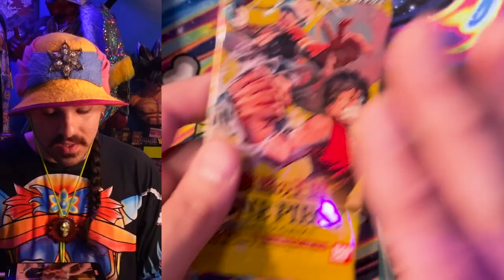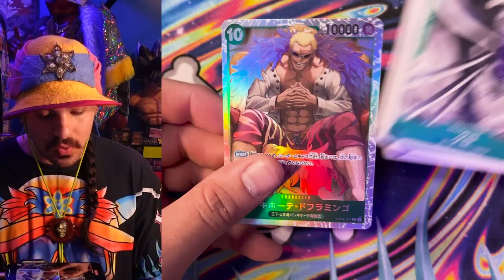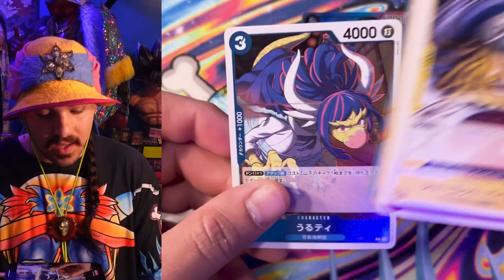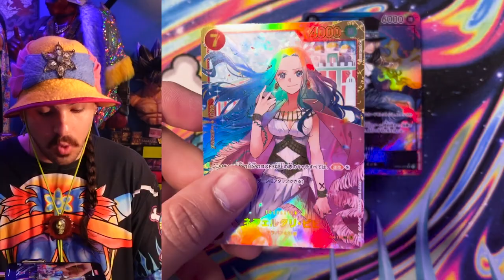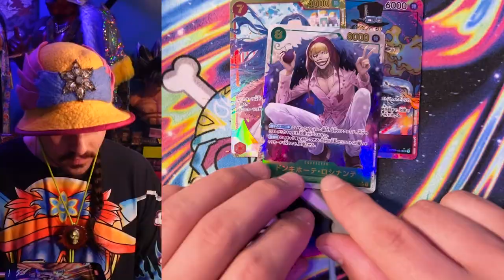Kingdoms of Intrigue Triple Booster Box Opening - One Piece Cardgame Set 4 (Japanese)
Part 2 of 4 - come back next week for more shripm's from the case!!!